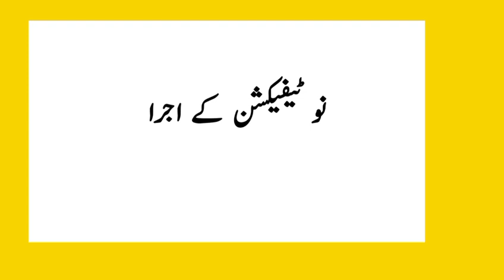govt employees latest news|breaking news punjab employees|lates news punjab employees